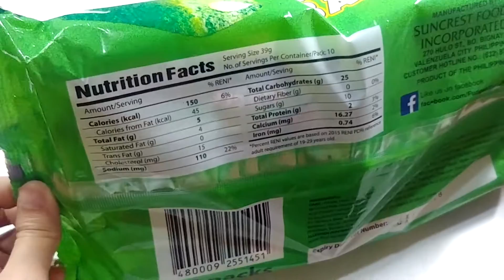FUDGEE BARR MACAPUNO CAKE BAR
OPENING FUDGEE BARR MACAPUNO CAKE BAR
UNBOXING FUDGEE BARR MACAPUNO CAKE BAR